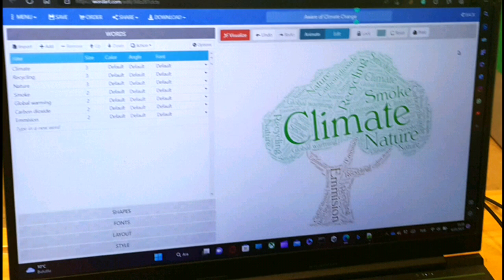7 Mart 2023